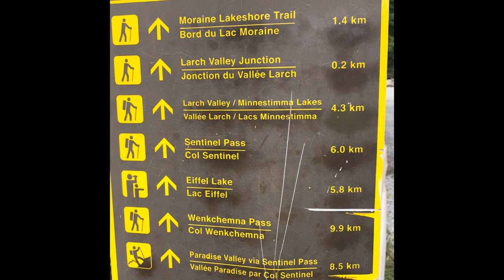Larch Season! A run near Lake Louise and Moraine Lake in Banff National Park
Larch season! A run near Lake Louise and Moraine Lake in Banff National Park, to see the larches. Up Paradise Valley, Moraine Lake, Larch Valley, Sentinel Pass and Annette Lake.